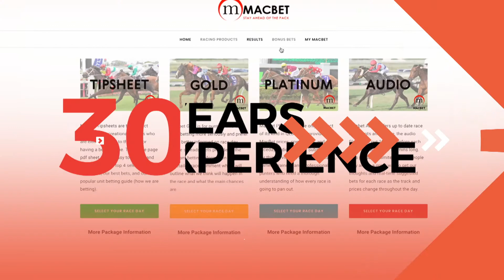MacBet Early Move - Tatt's Recognition Day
Pro punter John Mcleod has shared his thoughts and tips for Doomben Race 8 & 9 this Saturday. Each week the MacBet Early Move will preview the feature race in QLD for the weekend.